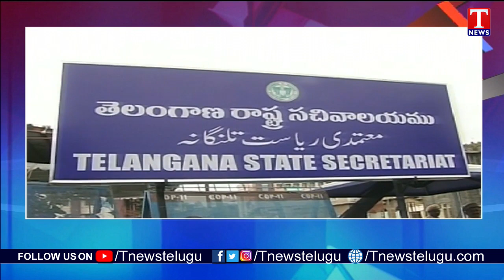TS Govt Issues Order To Implement EWS Reservations | T News